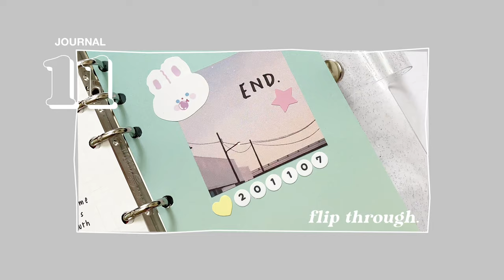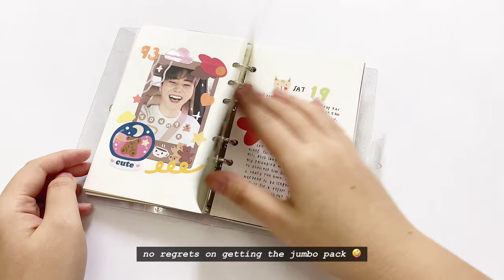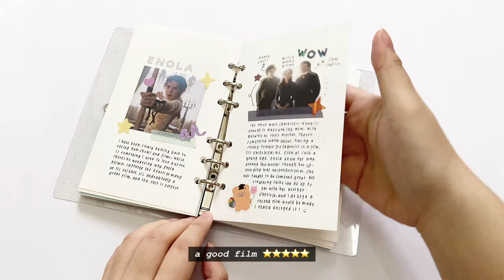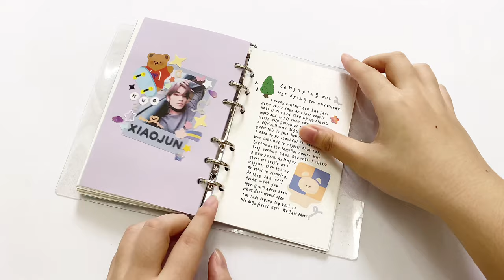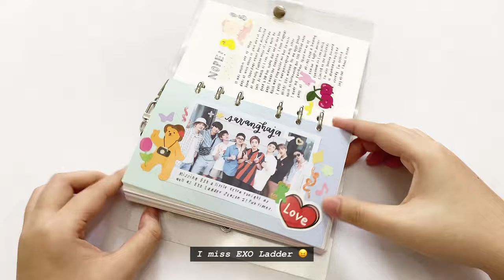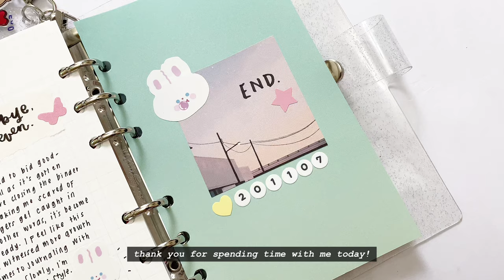binder journal flip through ☻ completed eleventh journal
I just finished another journal which means, a new journal flip through! :') I'm already looking forward to starting the next one~ here's to journal eleven.

there's also 15k of us now, whaaat!! thank you so much for spending a few minutes with me every week T^T I hope you're always happy, healthy, and safe. :)

｡･ﾟﾟ･ 𝙨𝙤𝙘𝙞𝙖𝙡𝙨:
» ig: inalouisem / 40pens (journal)